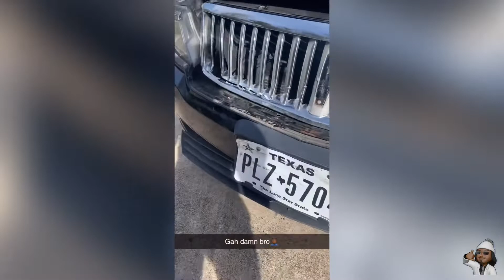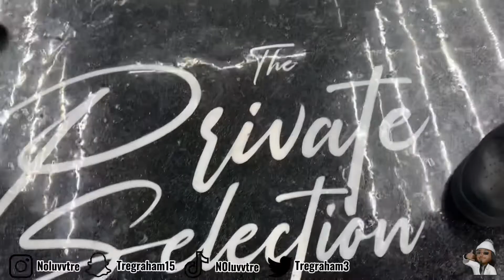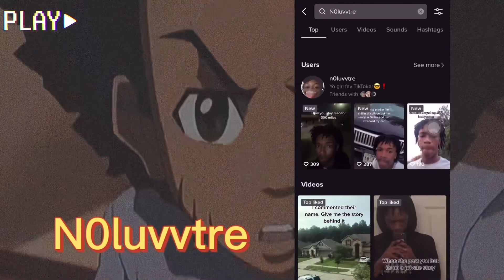CRAZY Trip To Dallas. I Got In A Car Crash!!! 🤦🏾‍♂️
Some music in this video is not made by me
cdb_king26